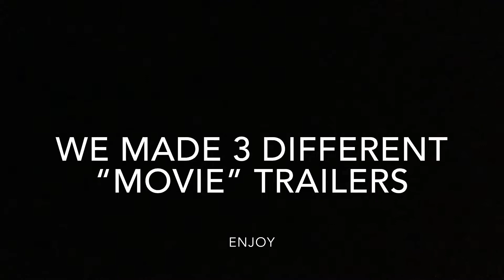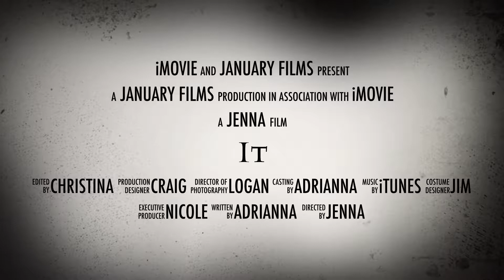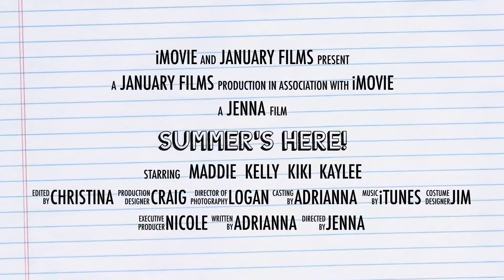OUR OWN MOVIE TRAILERS🎥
We used iMovie👍

Ly💓